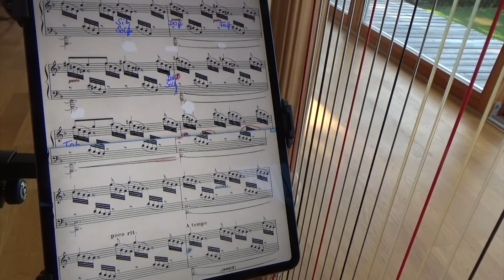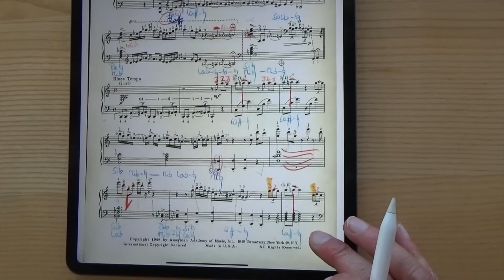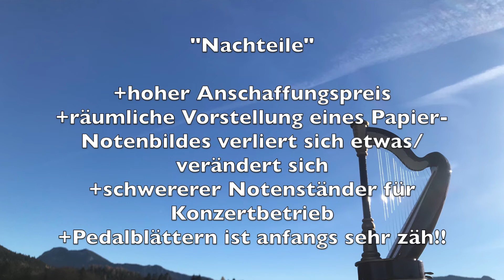IPad an der Harfe- Tipps von Silke Aichhorn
Noten auf dem IPad an der Harfe
Vorteile- Nachteile-Empfehlungen

Ich spiele jetzt seit 18 Monaten nur noch vom IPad und bin super glücklich damit!
Die Vorteile überwiegen absolut.
Schaut mal rein ins Video.
Viel Vergnügen!

Harfenunterricht per Skype, Fragen, Anregungen?